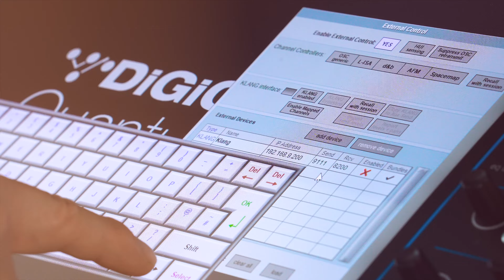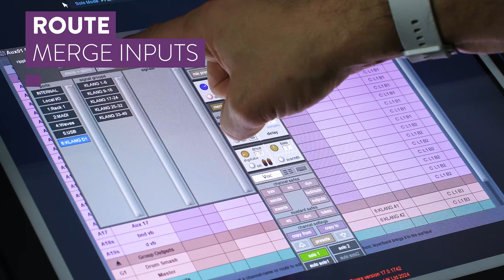Lightning Fast Setup with greatly improved DiGiCo and KLANG integration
With KOS 5.5 and DiGiCo's latest software release, V1742, Console Integration enters its next chapter. The system now offers lightning-fast setup and standalone functionality, making it truly Plug & Play. Don't take our word for it? Watch the video to see the entire process from start to finish. Start in KLANG where you left off on your DiGiCo in a minute.